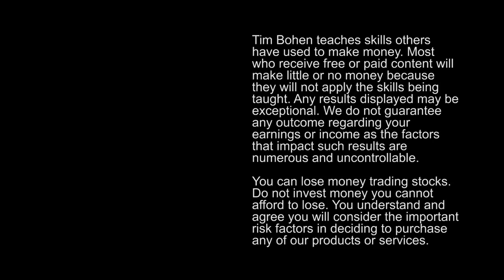Practice, Study, Hard Work: One Trader's $900k* Story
What was the catalyst that got Roland Wolf into trading? His second daughter’s birth. He was contemplating law school but then noticed something interesting ... His few investments had doubled over time. Could he make those kinds returns again … but faster? That’s where Roland’s journey began … Find out how he’s trading now!

A few Google searches later, Roland discovered Tim Sykes and signed up. Like a lot of Sykes’ students, his original plan was to copy Tim’s trades. He figured he could pad his account while studying. But copying someone’s trades can be a fast gateway to multiple losses.

And that’s exactly what happened to Roland.

Every trader loses, but you can learn to keep those losses small. How? Tune in for rules you should follow to trade smarter.

Another way you can shorten your learning curve and keep your losses small … Put in the time! Trading is NOT easy. You won’t find your stride overnight.

If you’re struggling in the markets, follow Roland’s example. Find time to get serious about your studying. And consider finding a mentor — that can be invaluable to your trading journey.

Tune into the video to learn more about Roland’s journey in the Tim Sykes’ Trading Challenge.

Like all smart traders, Roland knows he needs time to prep. He starts his day at 4 a.m.!

That’s when he’s most productive. It’s when he prepares for the market open. Watch the video to find out more about how he creates a trading plan, what he specifically looks for in stocks to trade, and his short selling criteria!

Remember, if you can’t find a stock that doesn't fit your criteria, walk away. If you don’t, that’s when you lose. Learn to control your emotions. There will always be another opportunity.

If you’re in this for the long haul, get ready to work!

(*Trading results are not typical. Most traders lose. Always remember trading is risky. Never risk more than you can afford.)